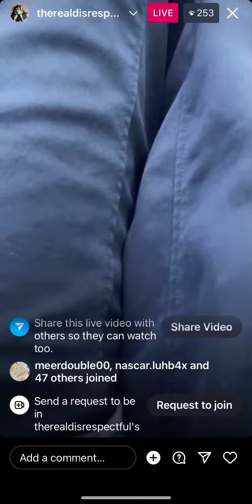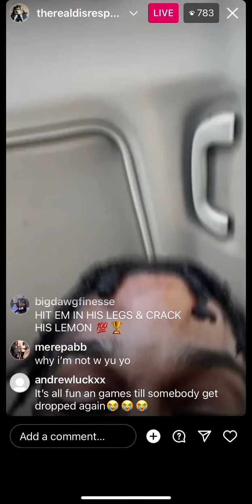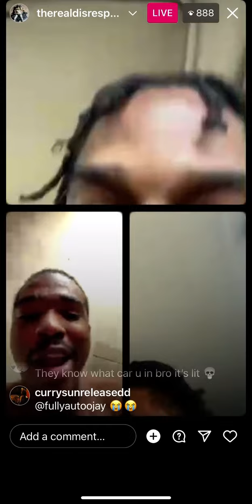YBC Dragons🐉Trip to the Mont Ft.(YBC Dul,YAKYola,&FsDabender&Mirstacks)Pt 2.